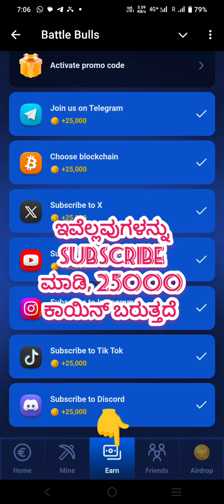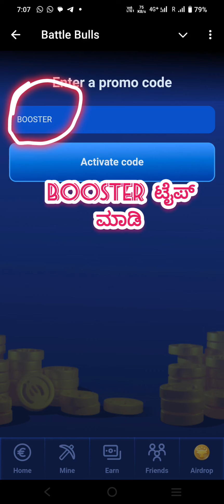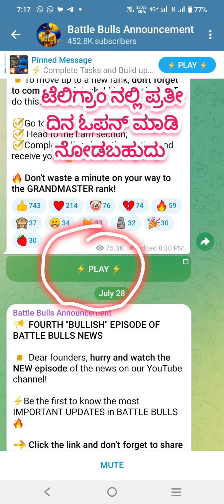BATTLE BULLS FREE COIN ,5025000 ಬರುತ್ತದೆ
reffaral link